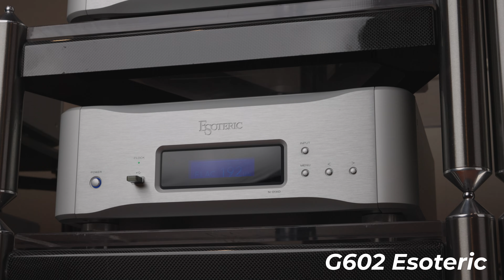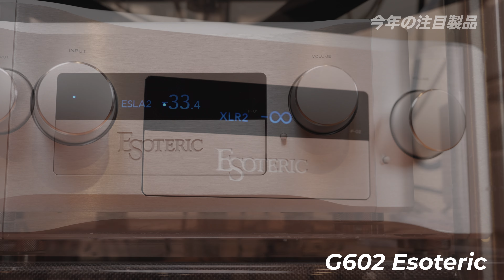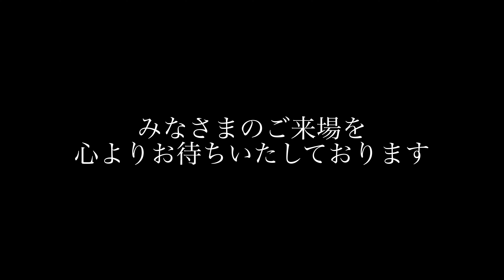エソテリック【G602】 東京インターナショナルオーディオショウ2024 高級オーディオの祭典 見どころ・聴きどころはココだ！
※ 7/11 追記 ※
動画内にてご紹介しているTANNOY「Autograph 12」（12:31～）は、音質の更なる向上のため今回の2024 東京インターナショナル オーディオショウでの音出しはせず、外観サンプルのみの展示と変更となりました。何卒ご了承賜りたく、よろしくお願いいたします。

この動画でお送りしているのは、エソテリックの出展概要です。

初めての夏開催となる東京インターナショナルオーディオショウ。いよいよその開催が迫ってきました！　ステレオサウンドオンラインでは、参加を予定しているメーカー、輸入商社を先取りビデオ取材。出展する予定の注目新製品情報や試聴会の概要、そして各ブランドの魅力を動画でお伝えいたします！　今年はどのブースを見る？　何を聴く？　このスペシャルプレビューをチェックして、じっくりプランニング。有意義な3日間をお過ごしくださいませ。

00:00 - スタート
00:51 - Esotericが手がけるオーディオブランド
02:08 - Esotericのこだわり
05:08 - 今年の注目製品
12:31 - タンノイからは新製品が登場
13:48 - 期間中の講演・演奏予定について
15:05 - ご来場予定のみなさまへ

■2024 東京インターナショナルオーディオショウ
開催概要
2024年7月26日(金)、27日(土)、28日(日)
開催時間 10：00〜19：00（最終日は17：00終了）
会場 東京国際フォーラム[JR線・地下鉄有楽町駅隣接]

■2024 東京インターナショナルオーディオショウパンフレット（PDF)

●入場無料ですが、事前予約が必要です。

●事前予約がない場合、当日の入場登録も可能です。受付にて入場登録用紙のご記入と引き換えにパスカードをお渡しします。
※当日の登録は各日12時より受付開始。各日とも午前中は事前予約された方のみ入場いただけます。
※当日登録は入場に時間がかかる場合がございます。できる限り事前予約のうえお越しいただけますようお願いします。
※各ブースでの講演につきましては、入場制限や整理券の配布を行う場合がございます。

なお、この「スペシャルプレビュー」企画は、すべての参加メーカー、輸入商社を網羅しているわけではありません。この動画でお伝えした情報は諸般の事情により、予告なく変更となる場合がございます。あらかじめご了承のうえ、ご視聴ください。